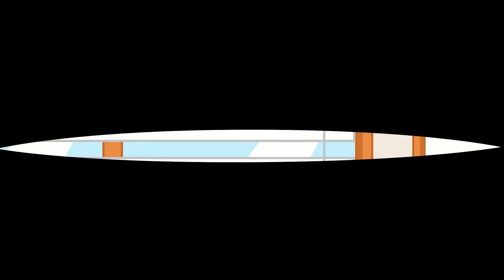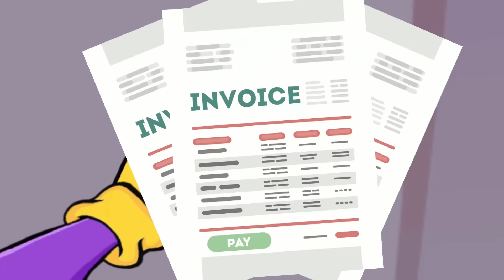R.I.P POMNI...Sad Story of POMNI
• Paw Patrol Animation
Let's Enjoy and Relax with us!!!